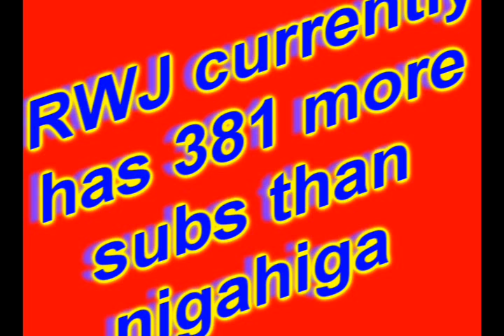RayWilliamJohnson #1 Most Subscribed On Youtube!